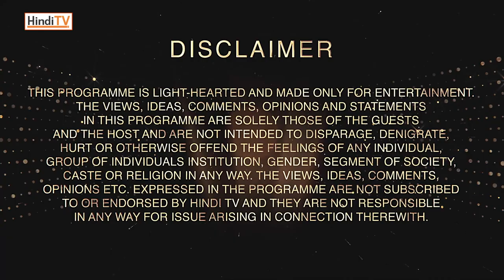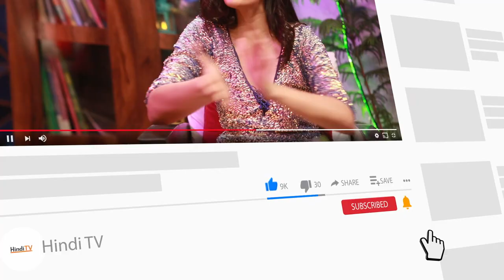Maharaj Bro's of UP65 | Uncut Version | Spice it up with Tanvi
Welcome to "Spice it up with Tanvi," the hottest talk show on the internet where we bring you the juiciest conversations, the most sizzling debates, and the spiciest guests! Get ready to turn up the heat as we delve into the latest trends, buzzworthy topics, and all things pop culture.

Hosted by the charismatic and trendsetting Tanvi, this show is designed to make your heart race and your mind spin with its captivating content.

Don't miss out on the chance to be part of the most talked-about show on the web. 🔥🌶️💃

PROJECT HEAD
Upendra Pandey

Creator & Director
Arunanjali singh

CREATIVE TEAM
Tulika Vishwa
Ajay Richhariya

DOP
Prabhat Tiwari & Nagendra Singh

EDITOR
Noor Aalam

Sound Recordist
Mukesh Jaiswal

MUSIC DIRECTOR
Nishant Pandey

DESIGNER
Naaz

HOST
Tanvi Malahara

GUESTS
JAY THAKKAR
ABBAS GHAZNAVI
ANMOL JYOTIR
PRITAM JAISWAL
ABHISHEK REDDY

PR/DIGITAL MEDIA
Media Analytical Firm (Maf)

CHANNEL
Hindi Tv